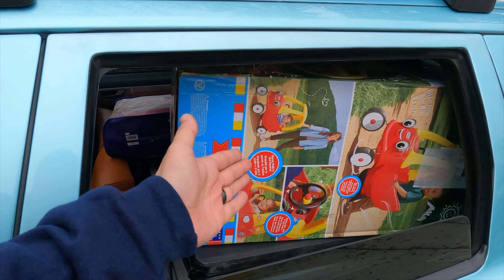Our 2nd Annual Toy Drive at Galaxy!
We brought out over 60 cars and probably double the amount of toys! Thank you to everyone that came out and supported our second annual toydrive car￼show!!!